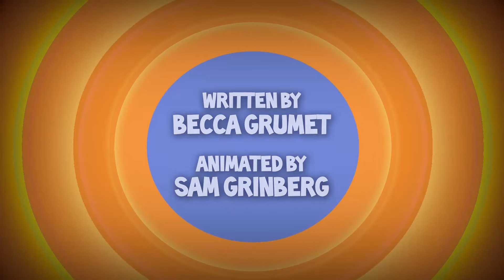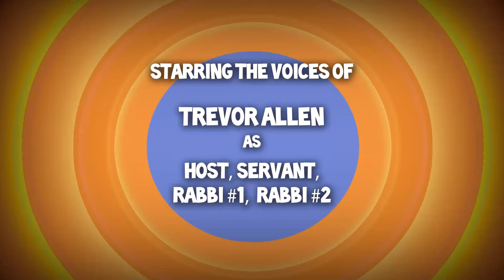Talmud Tales: The Rise of Yavneh: Kamza, Bar Kamza & the destruction of the second temple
An animation on the famous Talmudic teaching of “Kamtza and Bar Kamtza”. The Gemara (Rabbinic discussions) in Gittin 55b – 56a teaches us that, as a result of the incident involving Kamtza and Bar Kamtza, Jerusalem was destroyed.